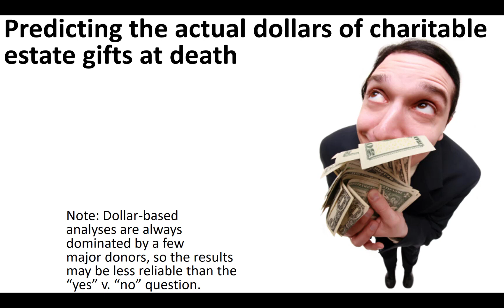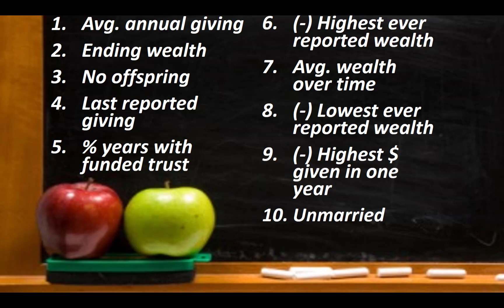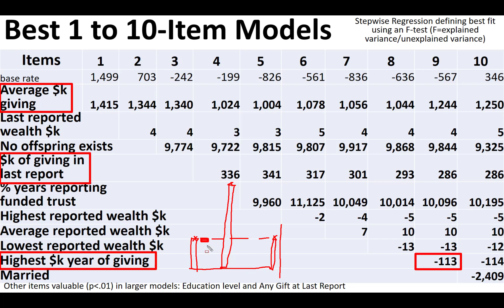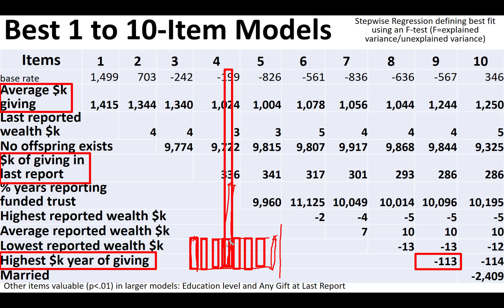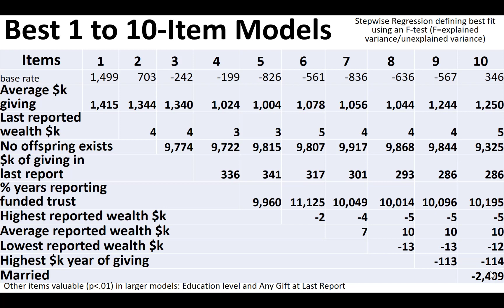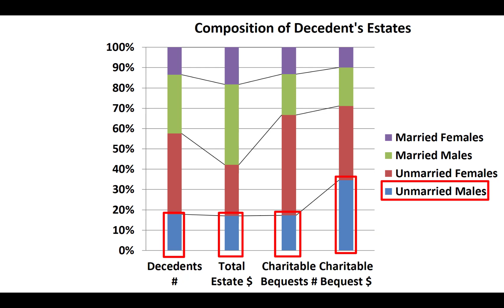Charitable Estate Statistics Lectures 8: Size of Estate Gifts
Who is likely to make larger charitable estate transfers at the end of life?